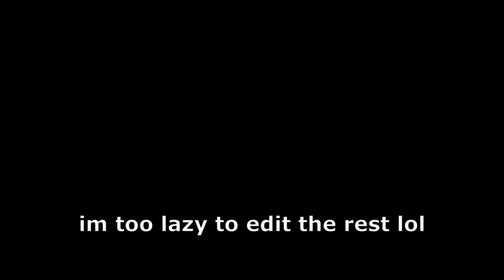World of Magic: Gameplay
Just some Gameplay of one of my favorite games.